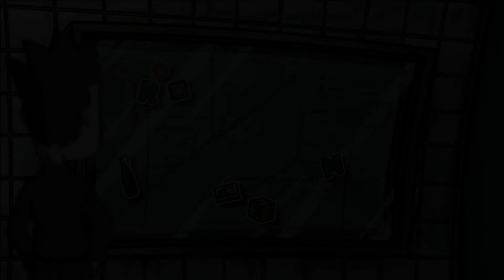Randals Monday #12 Deutsch - 10 weisse Tauben auf ... - [RM1LP12] Let's Play mit Wyriad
Nach der Verlobungsparty seines Freundes Matt wacht Randal an einem Montagmorgen mit einem ausgewachsenen Kater und Matts Brieftasche in seinem Besitz auf. Darin enthalten, der Verlobungsring. Ohne an die Konsequenzen zu denken vertickt Randal den Ring – und zieht so einen fatalen Fluch auf sich. Matt begeht Selbstmord und Randal ist nun gezwungen, denselben schicksalsschweren Montag wieder und wieder zu durchleben, um seinen Fehler wiedergutzumachen. Randal muss den einen Ring wiederfinden und sein Leben auf die Reihe kriegen, bevor die Dinge noch viel schlimmer werden… oder gar das gesamte Universum kollabiert. Geeks aufgepasst! Randal´s Monday bietet schwarzen Humor vom Feinsten, eine Menge Referenzen auf die Geek-Kultur und das alles gepackt in klassisches Point & Click-Adventure Gameplay. Ein Tribut an eine Generation von Spielern, Lesern und Zuschauern verschiedenster Subkulturformate.

Diese Flugratten auf unserem Dach lassen mich einfach nicht zu unserem Bierbong. Langsam bin ich soweit sie einfach zu ohh böse Gedanken geht weg!